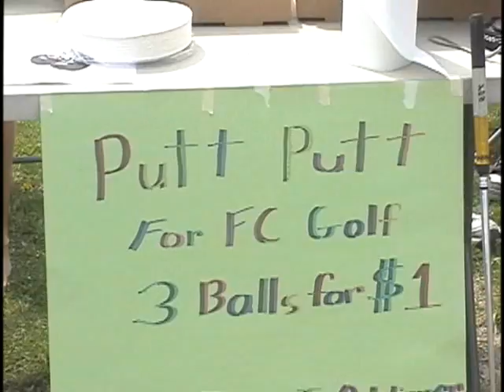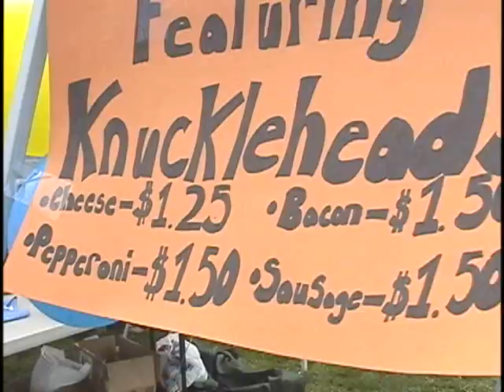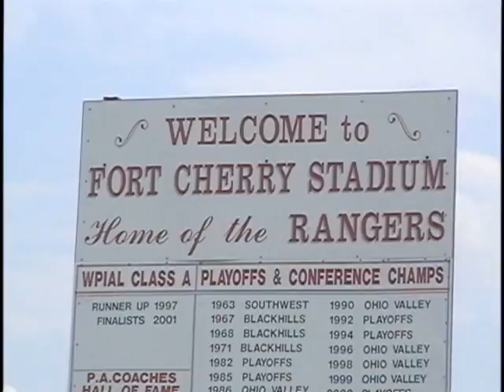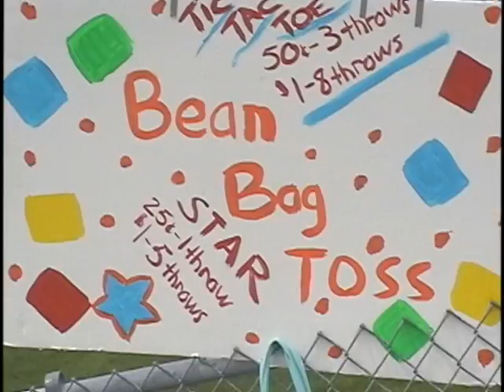The Cherry Blossom Festival at Fort Cherry Schools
We are proud to show you our 2008 Cherry Blossom Festival...enlarged, improved, fun!
Fort Cherry ROCKS!  (Produced by Ford Shankle)